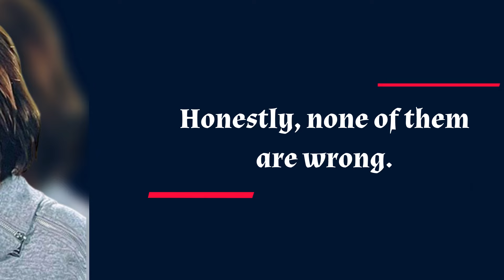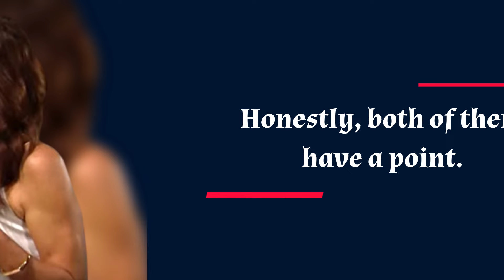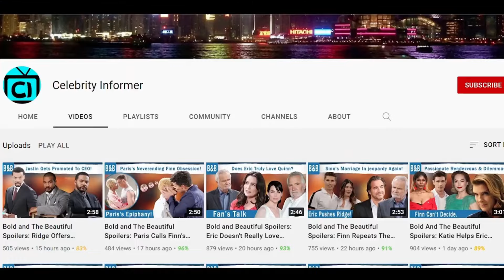CBS {07-10-2024} The Bold and The Beautiful Full Episode, July, 10 || Katie & Poppy’s Alliance!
The Bold and The Beautiful Spoilers: Bill and Brooke’s Affair- Katie Seeks Poppy’s Help! Ridge and Brooke are already having a tiny little conflict regarding Thope. Brooke thinks Thomas is making a mistake and Ridge thinks Hope is being selfish. Honestly, none of them are wrong. But it seems pretty clear there’ll be a rift between the two at a point and last year Ridge went to Taylor so this year it might be Brooke’s turn. Now that Bill has moved on and is happy in his life, Katie is filled with envy and jealousy. She wants him back and Poppy and Katie can’t see eye to eye. But we all know, no matter what Bill says, Brooke will always be his number one and frankly, we all like Brill more than Batie or Boppy. So what if Brill falls in bed together making Katie and Poppy new frenemies working together to get rid of Brooke from Bill’s life?